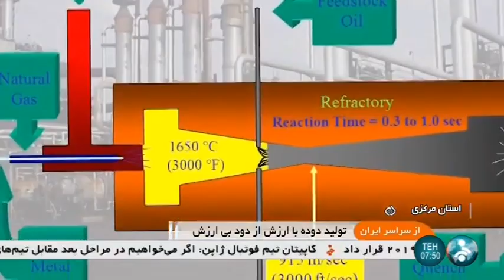Iran made Coke production from factories pollutants, Mahalat توليد كك از كارخانه آلاينده محيط زيست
Iran made Coke production from factories pollutants, Mahalat county
توليد كك از كارخانه هاي آلاينده محيط زيست شهرستان محلات ايران